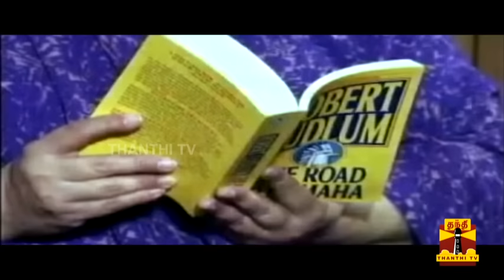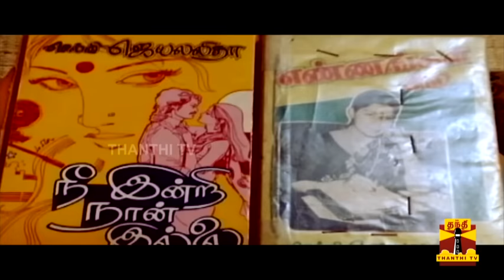WebSeries | Epsiode -4 || ஜெ.ஜெயலலிதா எனும் நான்... சசிகலாவும்.. சோவும்.. வெளிவராத பக்கங்கள்